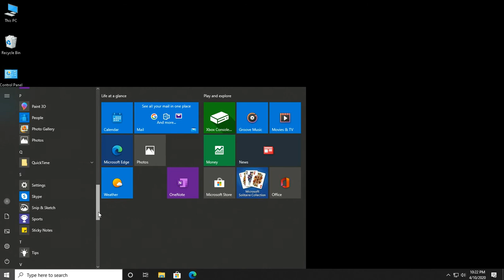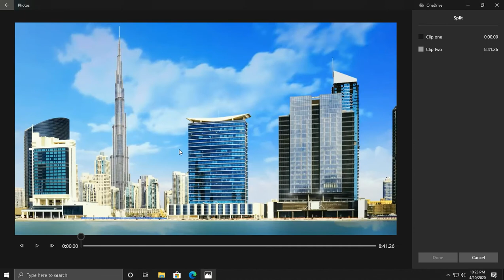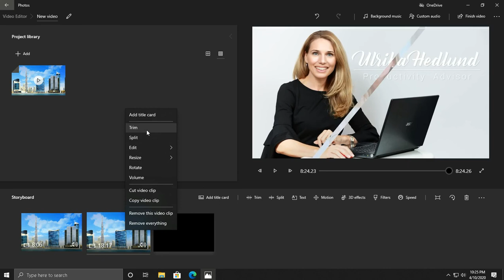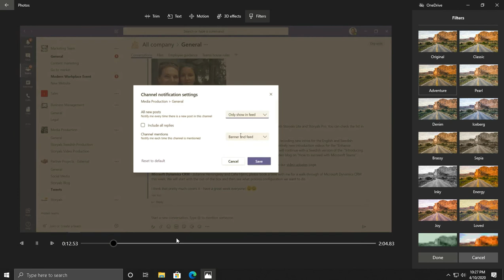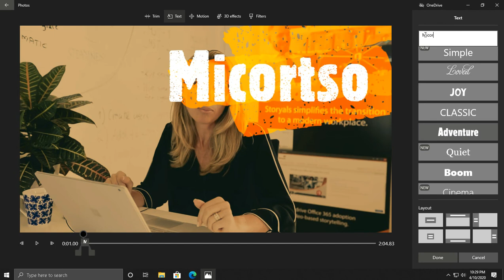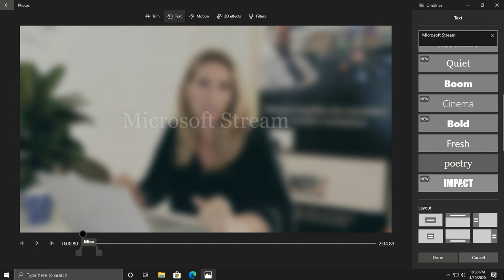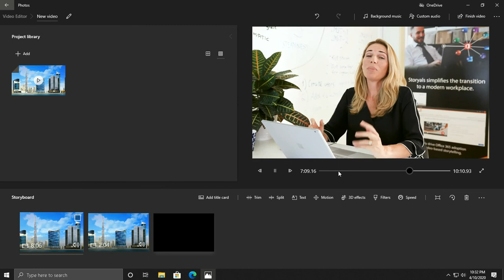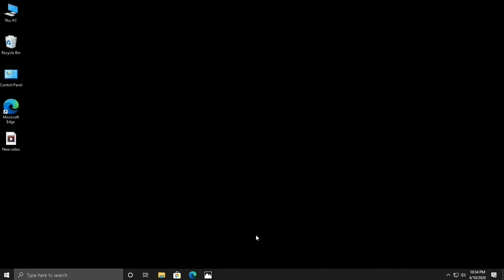Video Editing Software for Windows 10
Free New Video Editor in Windows 10 - Tips & Tricks

PILLOWS/CUSHIONS/MATTRESS
FOR MEN/WOMEN/KIDS